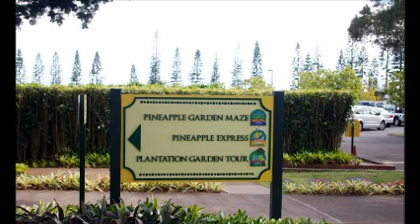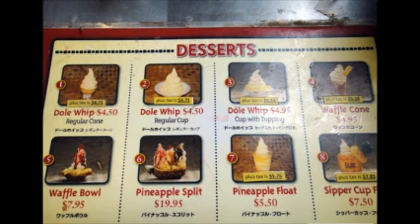Pearl Takes us to Dole Plantation, Oahu